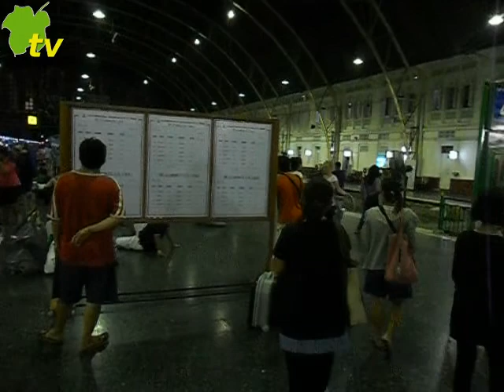hapbits tv. While Waiting for the Train from Chiang Mai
Thailand Reise -- Warten auf den Zug Chiang Mai - Bangkok. Skytrain, Subway, U-Bahn, Bahnhof, Eisenbahn, Siam Einkaufszentrum, Individuell geplante Thailand Reisen als Mitglied des "hapbits e.V"